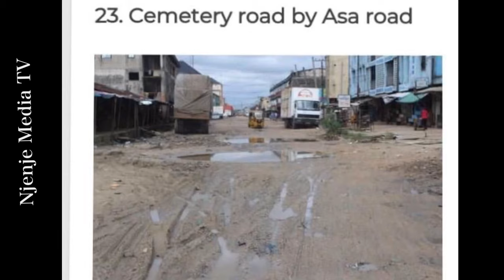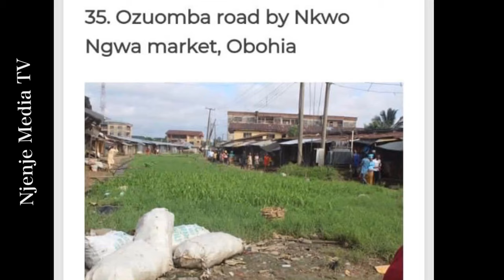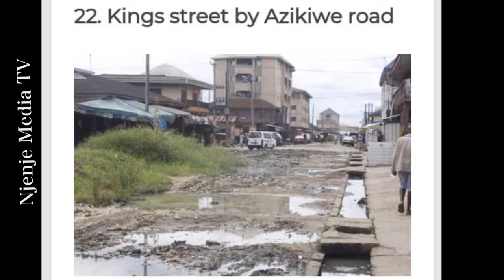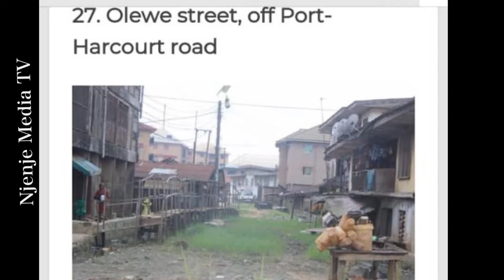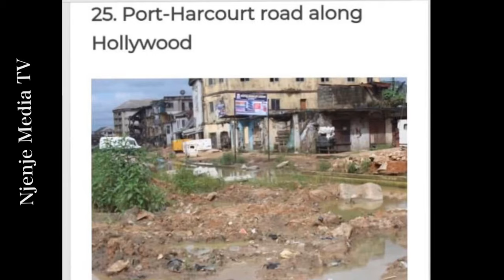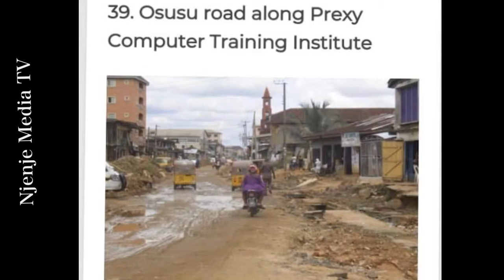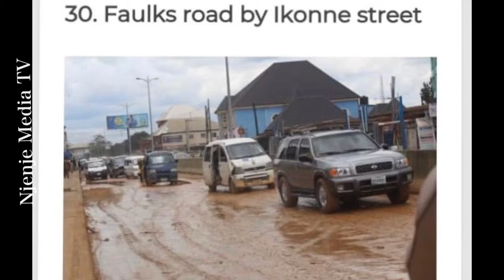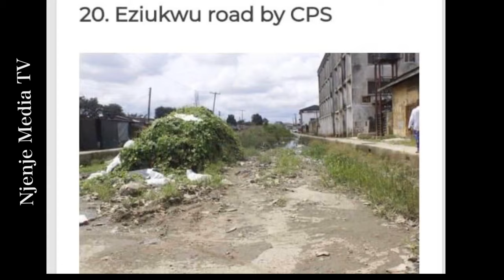Babatunde Fashola Says Nigerian Roads Are Not That Bad As We Often Say | Ok, Let Us Show Him Around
Minister Of Works Fashola Says Nigerian Roads Are Not That Bad As We Often Portrayed, Do You Agree? Njenje Media took him on and showed him how our roads are in South-East Nigeria.

Please follow us on these social media handles:.

The Minister of Works and Housing, Mr Babatunde Fashola, SAN, insisted on Wednesday that Nigerian roads were not that bad as often portrayed. Speaking shortly after the Federal Executive Council meeting, he said reports on the poor state of the country's roads were mere hypes.